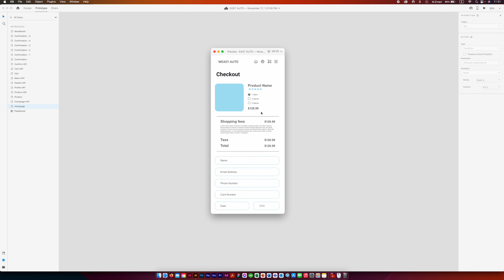بالعربي XD adobexd | التدريب الثاني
التدريب التاني جميل اوي بقى علشان تنفذ انتقالات بين الصفحات ومن الايقونات للصفحات